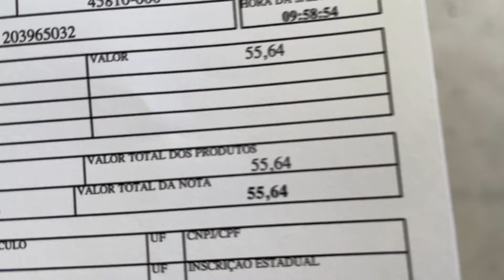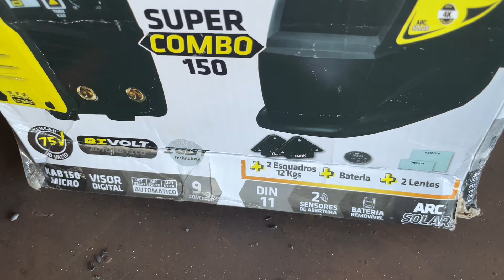Não veja esse vídeo se você pretende ficar desempregado!